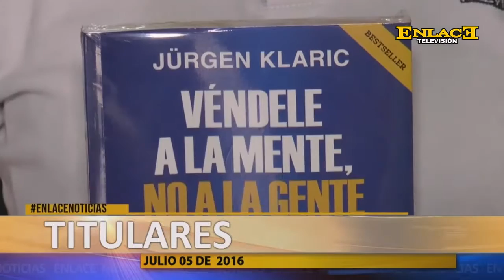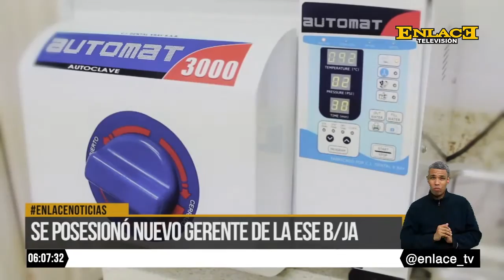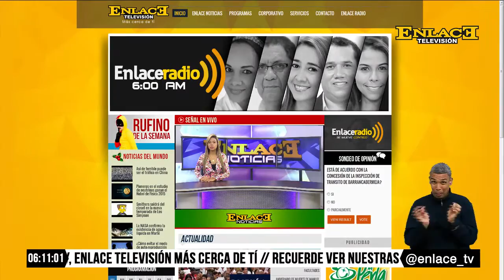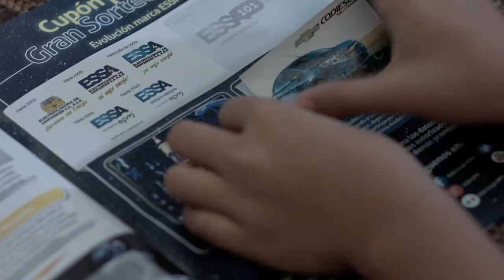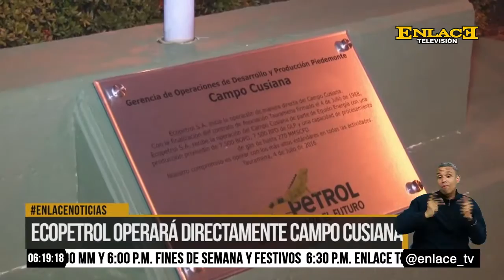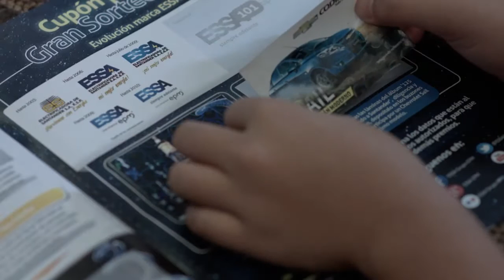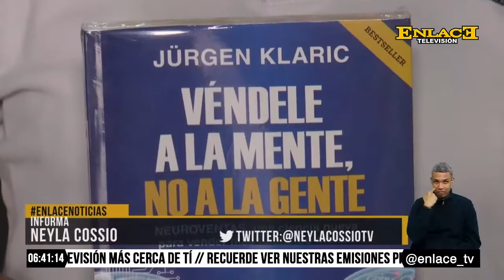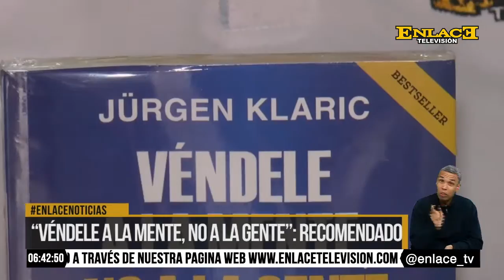ENLACE NOTICIAS 05 JULIO 2016 EMISIÓN 6 PM